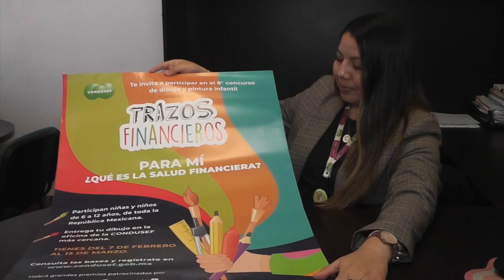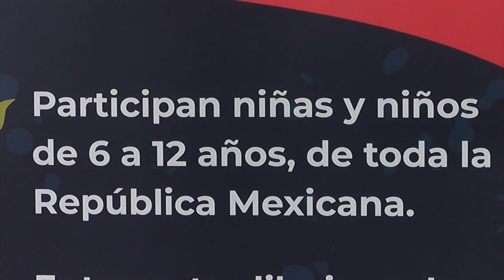Convoca Condusef a concurso de dibujo infantil sobre salud financiera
Veracruz, Ver.- Con el objetivo de promover la educación financiera entre la población infantil, la Comisión Nacional para la Protección y Defensa de los Usuarios de Servicios Financieros (Condusef) lanzó la convocatoria para que menores de 6 a 12 años de edad participen en el concurso de dibujo y pintura “Trazos financieros”.

Sharon albornoz, titular de la unidad de atención de la Condusef en Veracruz, detalló que en esta octava las y los participantes deberán presentar un dibujo sobre el tema “Para mí ¿qué es la salud financiera?”.

La Condusef premiará a los tres primeros lugares de cada categoría, la cual se llevara a cabo en la Ciudad de México.

Y en caso de que algún ganador provenga del interior de la República, la Condusef sufragará los gastos de transporte y hospedaje.

Las y los interesados tienen hasta el 15 de marzo para registrarse a través de la página ww.condusef.gob.mx